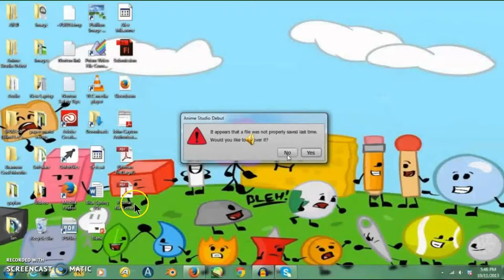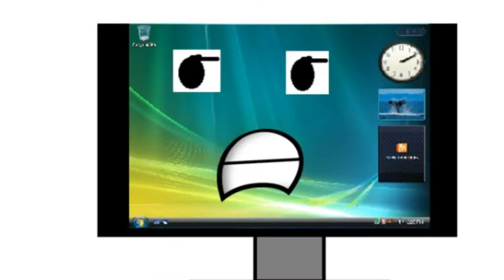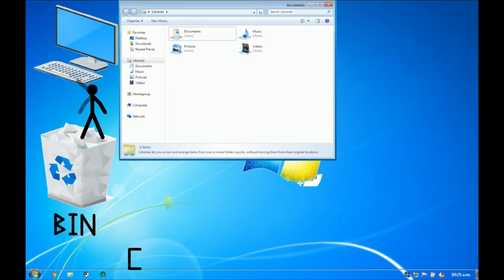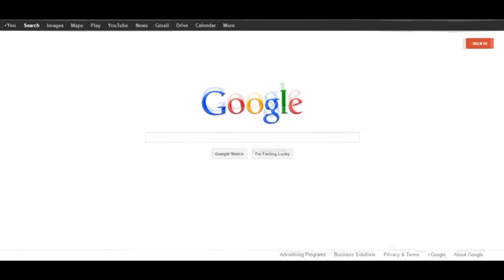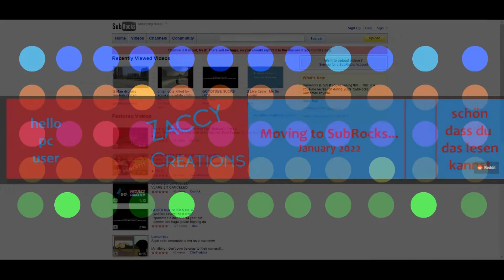Tributes (5 Year Anniversary)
Welp, 5 years have passed since I created my channel. I know, I can't believe it too. That's so long.

Segments (Not in chronological order:
0:00 Intro
0:53 2016
1:29 Minecraft THSE
2:14 Pivot Animation Videos
2:54 2018
3:38 Roblox Videos
4:21 Miscellaneous
4:56 Outro

BBC Three - Shutdown Music